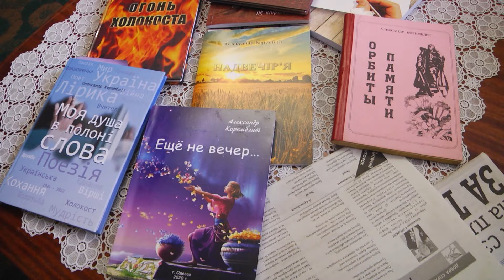Зустріч з ветераном трудового фронту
З нагоди 80-ї річниці визволення нашого міста від нацистських окупантів, ми зустрілися з ветераном трудового фронту, подільським поетом, почесним громадянином - Олександром Коремблітом, аби згадати ті воєнні дні.